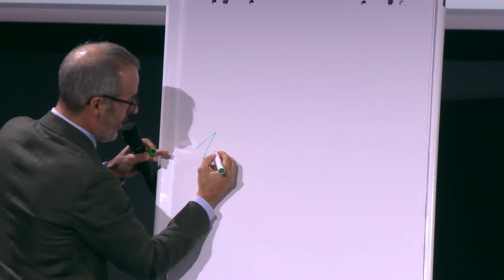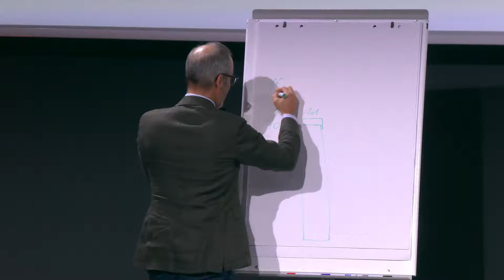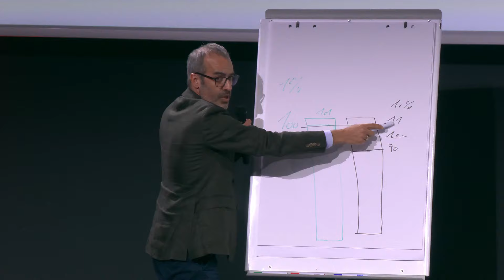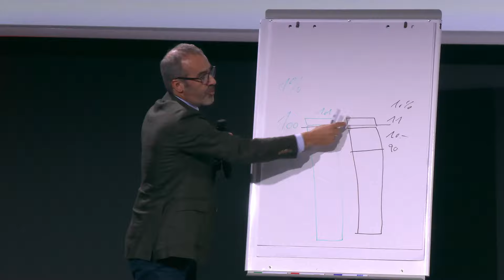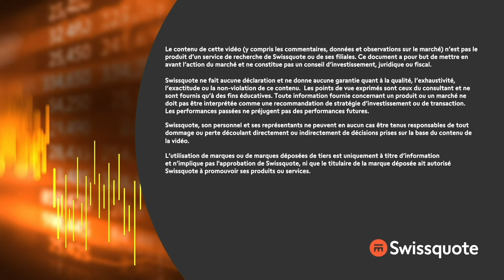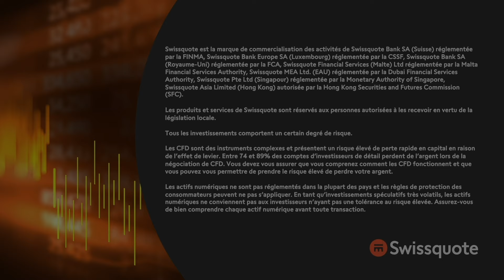Swiss DOTS | Irene Brunner et Dominique Boehler | Swissquote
Swiss DOTS | Utilisez les produits à effet de levier avec succès

👉 Découvrez les possibilités d'utilisation des produits structurés négociables à partir de notre plateforme de produits à effet de levier Swiss DOTS. Pourquoi négocier des produits à effet de levier ? Comment les utiliser de manière ciblée afin d’augmenter votre performance ? Profitez du savoir‑faire de nos spécialistes.

Les produits Swiss DOTS sont destinés exclusivement aux clients de Swissquote Bank SA, en Suisse. Des produits EUWAX similaires sont disponibles pour les résidents de l’UE par l’intermédiaire de Swissquote Bank Europe

00:02 Produits dérivés sur la plateforme Swissquote
02:08 Produits à effet de levier sur Swiss DOTS
06:39 Comprendre les différents produits financiers
08:41 Investir dans les cryptomonnaies
13:32 Produits knockout pour attentes de marché spécifiques
15:38 Impact de la volatilité sur les décisions d'investissement
19:19 Utilisation des mini futures pour se couvrir
21:13 Certificats facteurs pour investisseurs à court terme
25:09 Produits sans échéance et ajustement du Strike
27:06 Valeur et méthodes de livraison des produits crypto
30:53 Avantages de la plateforme Swissquote
32:50 Demande de création de produits sans montant minimum
36:28 Accessibilité au marché crypto
38:26 Concept de niveau knockout en trading crypto
42:02 Comprendre et naviguer la volatilité
43:59 Difficultés de tarification dans le marché actuel